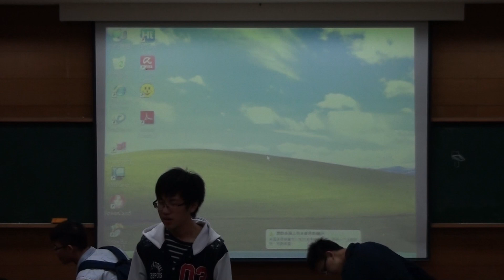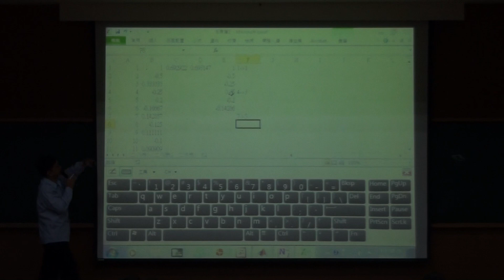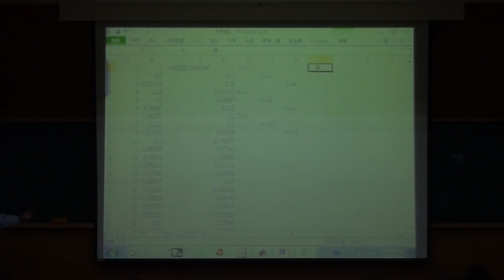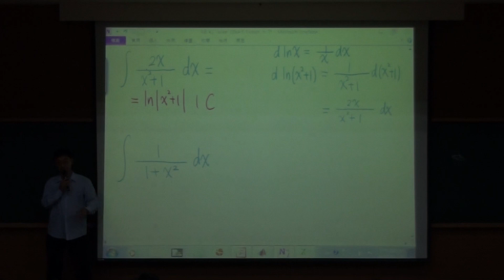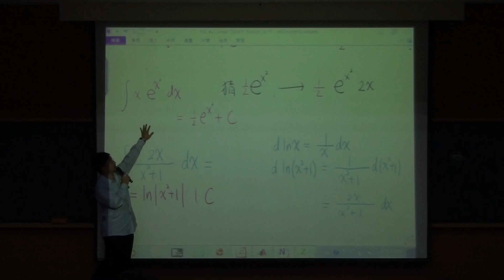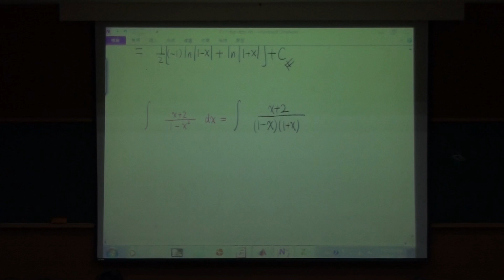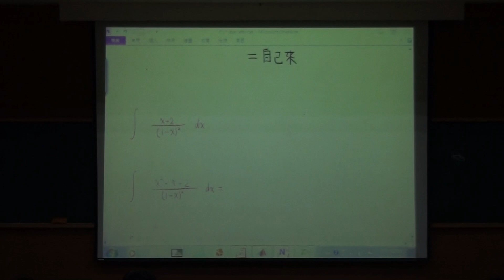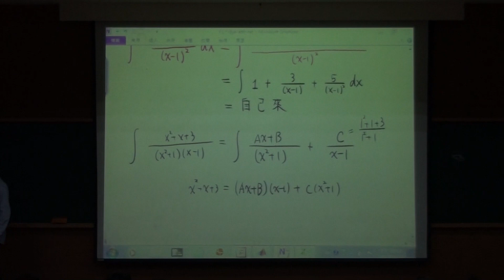20131127 微積分第30堂課：拆-部分分式法